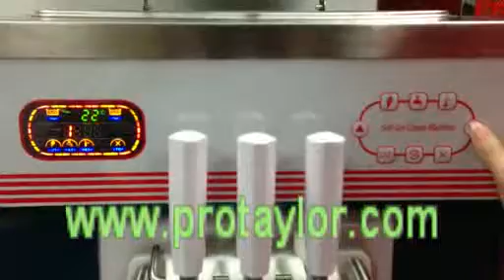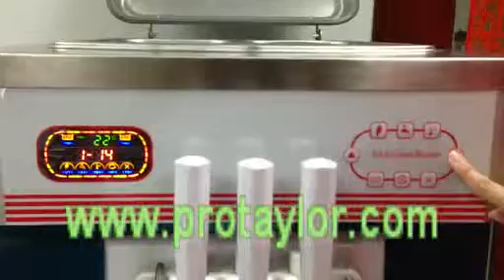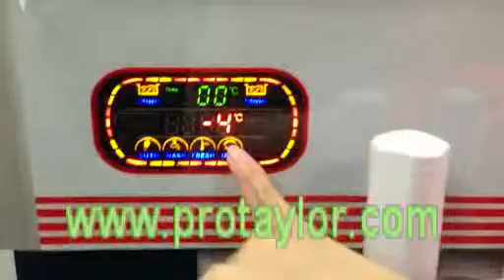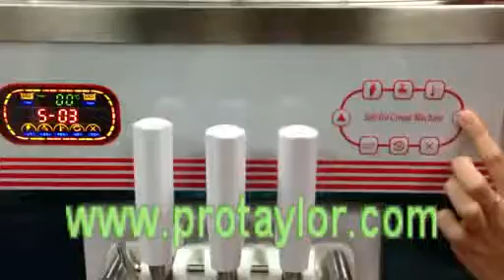T333 series soft ice cream machine operation video